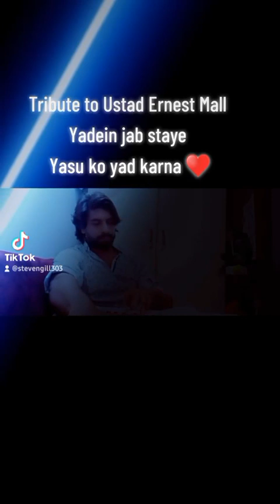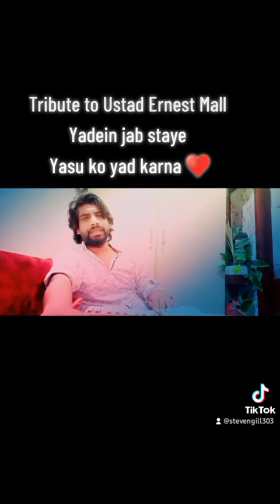Yadein jab staye Yasu ko yad karna#Tribute to Ustad Ernest Mall# covered by Steven Gill# Ambrose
voice effects with echo helping hand Ambrose Daniel jis ne vedio Edit ki